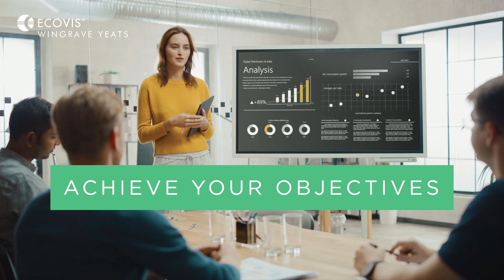Transform Your Business With A Free Data Analytics Consultation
To see how Data Analytics can transform your business register for a free consulation